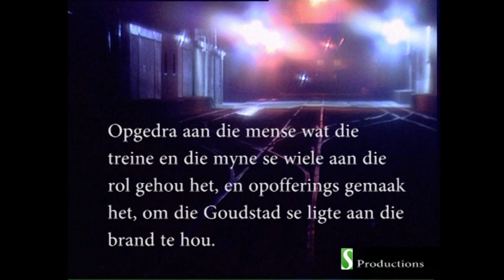Houtstok Ouma Briel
A clip of the Briels singing Die Trein na Pretoria at the Houtstokfees in 1990